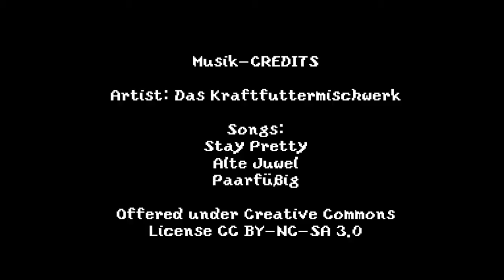Minecraft Let's Play Wettbewerb #058 Die Lichtbringer [HD/German]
Der Kirchhof wird beleuchtet und erstrahlt in neuem glowstonigen Glanz. Danach reden wird über die Zukunft unseres Let's Plays. Wie sollen wir das nach dem Wettbewerb machen? Wollt ihr weiterschauen oder wollt ihr neue/andere Projekte?